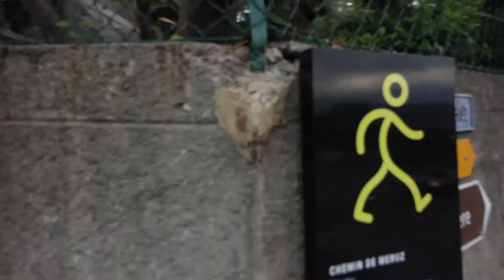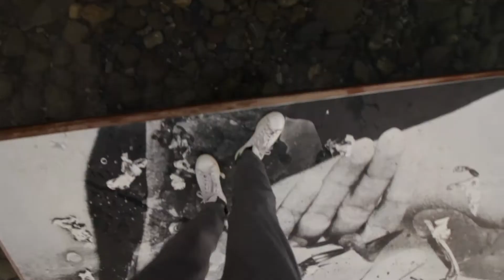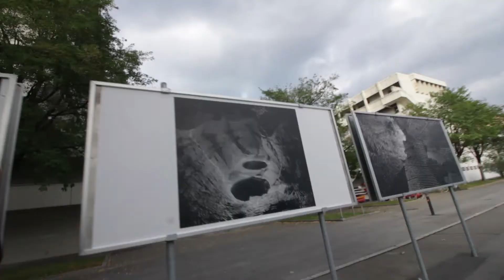I DIDN'T RECOGNIZE HIM!